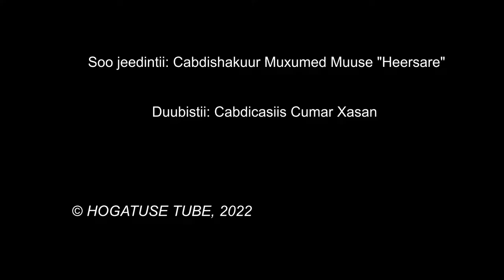LA YAWL YARAA, IN AY HALQAFAAN| Waa Dhaqan Xun Oo Dadkeenna Saamayn Ku Leh| Cabdishakuur Heersare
La hawl yaraa
In ay halqafaan
Hanti aanay lahayn!

Waa yaab! Waa na dhaqan xun oo dadkeenna saamayn ku leh| Cabdishakuur Muxumed "Heersare"